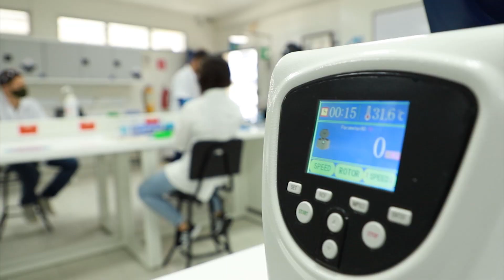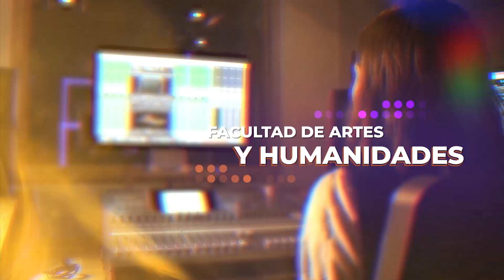Bienvenido al ITM